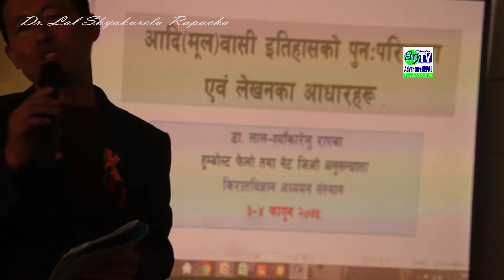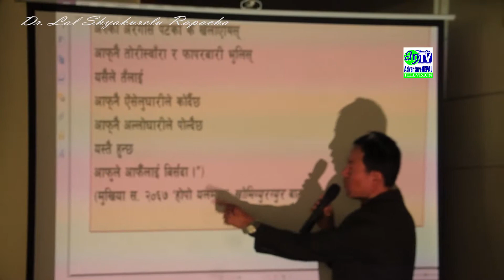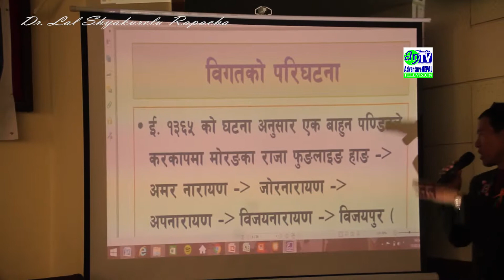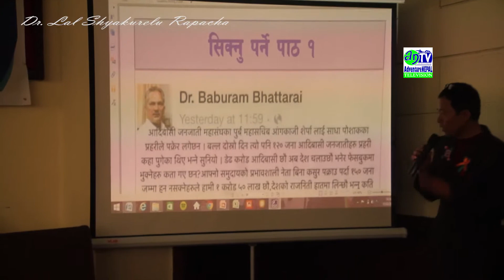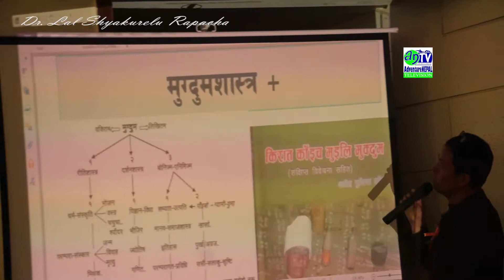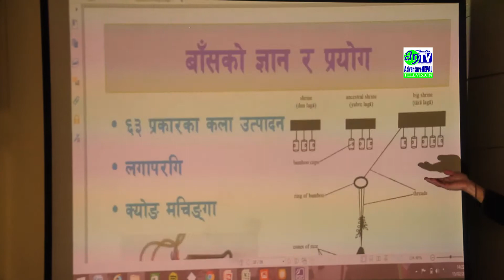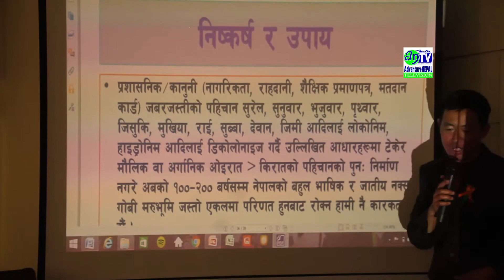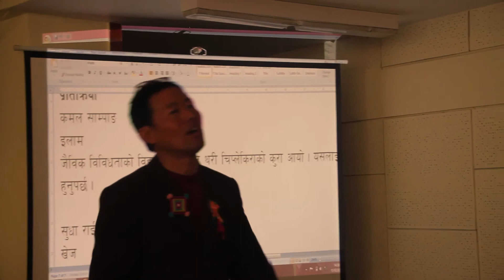Dr.Lal Rapacha, presenting a Kiratilogy and history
Welcome to  Adventure Nepal  Tv  for  Adventure Travel  in the Himalaya.
Adventure Nepal Tv मा भएका Documentary, films गीत संगीत तथा सम्पूर्ण भिडियोहरु कपि Download गरि अन्य च्यनलमा  Upload गरिएको पाइएमा प्रचलित कानून बमोजिम कडा भन्दा कडा कारबाही गरिने  यसै सूचना  मार्फत जानकारी गरिन्छ ...